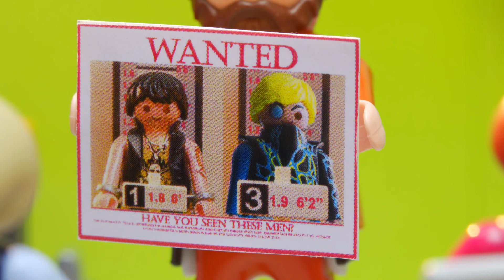PLAYMO High - Odcinek 12 | Ucieczka | PLAYMOBIL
W miasteczku Playmo robi się coraz bardziej burzliwie... Dopiero co udało się aresztować Ediego za napad na bank, a już jest na wolności. Za sprawą Kapitana Rybie Oko, który wyraźnie interesuje się Marsem... I nie tylko on. Również ROBert, który wkrótce się tam uda. Pan Parker chce jednak wcześniej zaprogramować mu uczucia. Czy to się uda?

Witamy w PLAYMO High! W każdy piątek nowy odcinek na naszym kanale PLAYMOBIL na YouTube! 🎉

Odkryj tutaj nowe zestawy PLAYMOBIL!